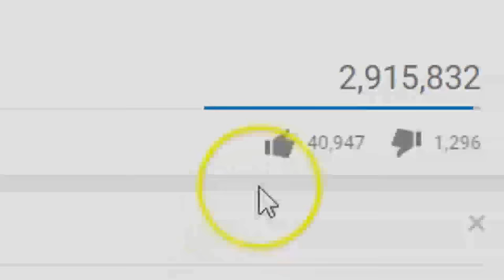Starrkeisha's Christmas Carols! (Powered by Universal's 'SING')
Starrkeisha, Cameron J, Pastor James, & Joe go Christmas caroling... with a twist!    - 'SING' in theaters December 21st!

About Random Structure TV:
Welcome to Random Structure TV, the home of Cameron J, also known as Starrkeisha. I make covers, mashups, choreography, skits, reactions and more! Make sure you  :P